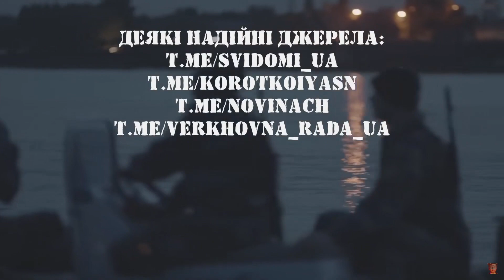Русский военный корабль, иди на хуй! - Navio Militar Russo, Vá-se Foder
Texto do músico ucraniano, Sage, sobre o sentimento do povo de seu país pelos invasores soviéticos.